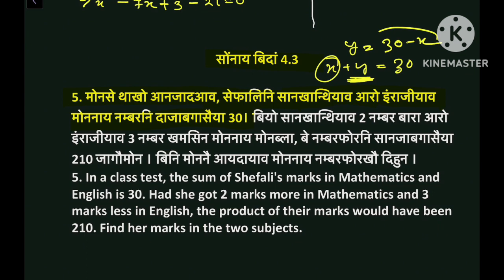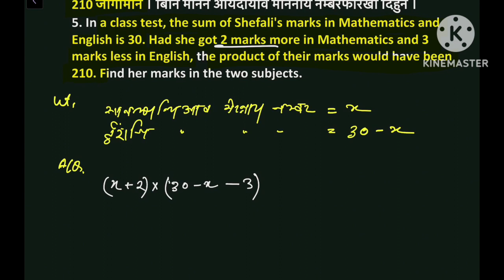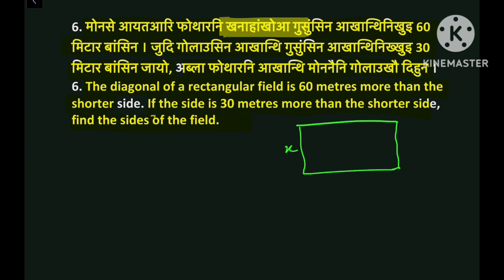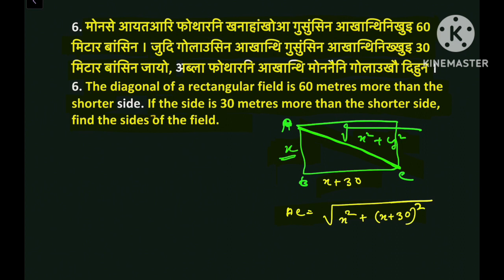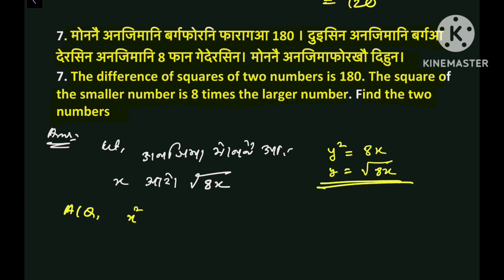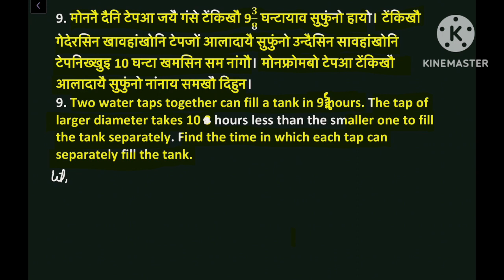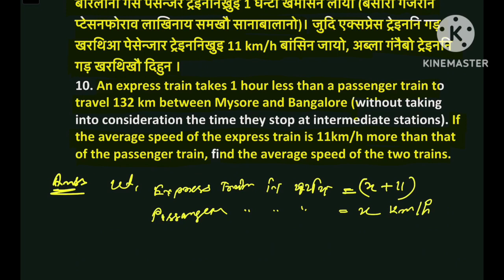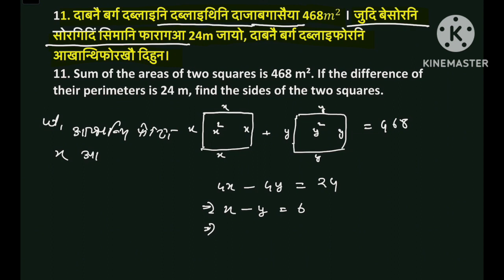Ex 4.3 Class 10 Maths, SEBA MATHS Full Solve/जौगानौ समान्थाय।।